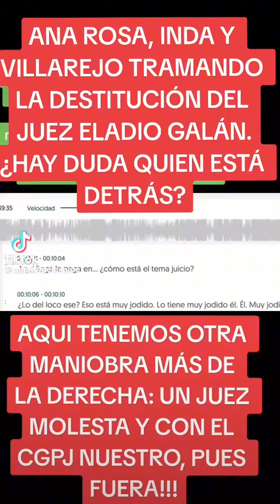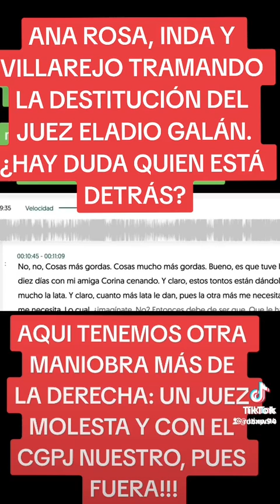Ana Rosa ,Inda y Villarejo tramando la destitucion del juez Eladio Galan, hay duda quien esta detras